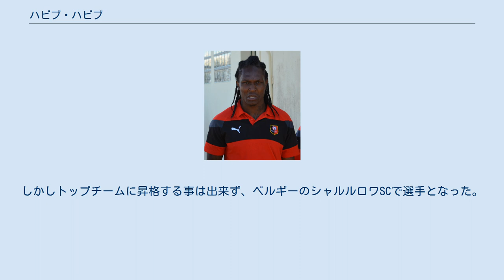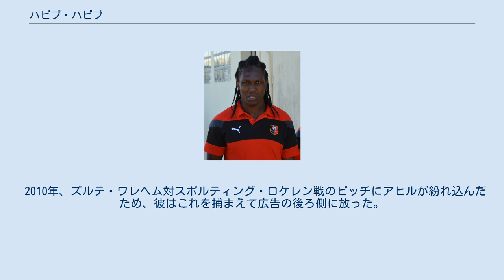ハビブ・ハビブ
ムハマドゥ・ハビブ・ハビブ（フランス語: Mouhamadou Habib Habibou、1987年4月16日 - ）は、中央アフリカ共和国とフランスのサッカー選手。
中央アフリカ共和国代表。
 パリ・サンジェルマンFCの下部組織出身。
しかしトップチームに昇格する事は出来ず、ベルギーのシャルルロワSCで選手となった。
2007年にAFCテュビズに期限付き移籍すると13試合10得点の結果を残したため、リーガ1のFCステアウア・ブカレストに期限付き移籍する事となった。
 2010年にSVズルテ・ワレヘムに完全移籍。
2011年にブライトン・アンド・ホーヴ・アルビオンFCの、同年12月にウェストハム・ユナイテッドFCのトライアルに参加したものの、イングランド移籍は結実しなかった。
しかし2012-13シーズンの前半13試合で6得点の結果を残し、クイーンズ・パーク・レンジャーズFC、リーズ・ユナイテッドFCに練習参加。
クイーンズ・パーク・レンジャーズはフランス代表のロイク・レミーを獲得したため、彼の移籍話は立ち消えとなった。
しかし、リーズ・ユナイテッドのルシアーノ・ベッキオが移籍したため、冬の移籍市場でベッキオの代わりとして念願のイングランド移籍となった。
移籍が発表されたのは移籍市場最終日の2013年1月31日で、買取オプションつきの半年の期限付き移籍という形になった。
2月2日の試合で移籍後初出場となり、イングランドデビューを果たした。
しかしスターティングメンバーに名を連ねたのは一回のみで、5月3日には買取オプションを行使しない事がリーズ・ユナイテッド側から発表された。
 2014年1月にKAAヘントに完全移籍。
 2014年9月1日にスタッド・レンヌに3年契約で完全移籍。
1シーズンで26試合3得点という結果で、2016年1月にスュペル・リグのガズィアンテプスポルに期限付き移籍。
9試合に出場したものの無得点でフランスに戻った。
 2017年1月にリーグ・ドゥのRCランスに2年契約で加入。
同年夏にカタール・スターズリーグのカタールSCに移籍した。
 2018年夏にマッカビ・ペタク・チクヴァFCに移籍。
2019年夏にプロキシマス・リーグのスポルティング・ロケレンに加入するも半年で退団した。
 2012年10月14日、アフリカネイションズカップ2013予選のブルキナファソ代表戦に挑む中央アフリカ共和国代表に招集された。
しかしこの試合では出場しなかった。
代表初出場は2016年9月4日に行われたコンゴ民主共和国代表戦であった。
2018年11月18日に行われたアフリカネイションズカップ2019予選・グループHのルワンダ代表戦で2年2ヶ月ぶりに代表で出場し、代表初得点を記録した。
 いとこのジョフレイ・コンドグビア、エヴァンス・コンドグビアも中央アフリカ共和国代表のサッカー選手。
 2010年、ズルテ・ワレヘム対スポルティング・ロケレン戦のピッチにアヒルが紛れ込んだため、彼はこれを捕まえて広告の後ろ側に放った。